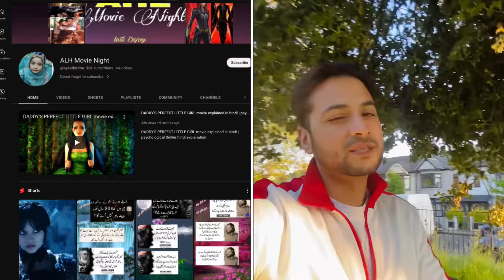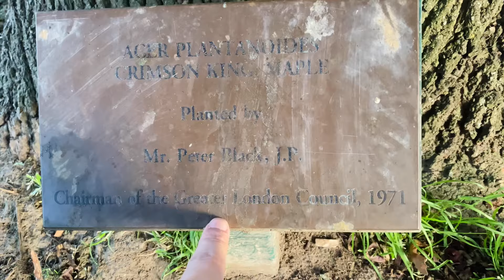Bicycle Ride in Central park | Gym Dobara start Kar li | Weekend in London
Bicycle Ride in Central park
Gym Dobara start Kar li
Weekend in London

Canada Visit Visa Processing Time from UK 2023 | Canada Visit Visa for International Students in UK

Eid ka Dosra Din and I got my American / USA Visa 😍🇺🇸 | Visit to Merzee Royal Nawab Restaurant

Finally Baby ka Name Decide ho geya | Baby Mobile aa Geya | UK Birth certificate Application process